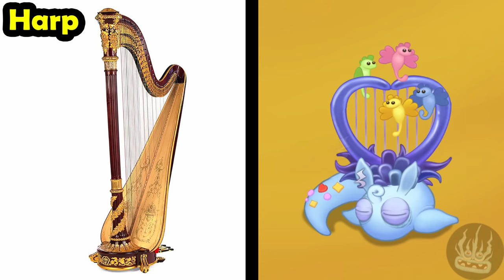Fire Oasis - All Voice Actors and Monster Instruments 4K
Fire Oasis is available to purchase for 750,000 coins Coins after unlocking Earth Island. It is the last Fire Island, featuring Fire Monsters and manifesting the Fire Element Fire. It was added to the game on June 19th, 2019 during Version 2.3.0.